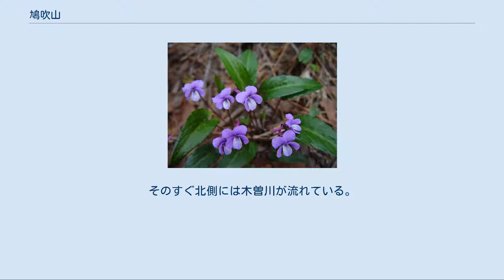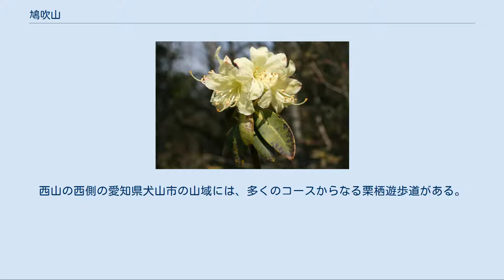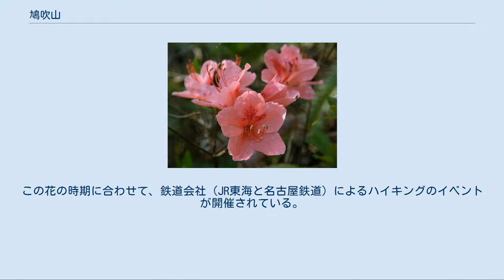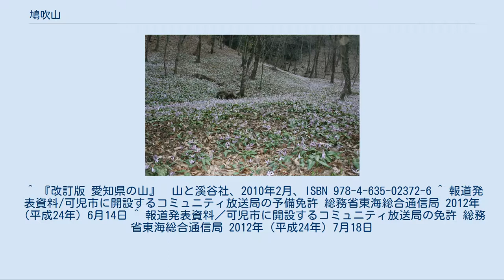鳩吹山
鳩吹山（はとぶきやま・はとふきやま）は、岐阜県可児市の西端にある標高313mの山。
 地元住民に里山として、親しまれている。
そのすぐ北側には木曽川が流れている。
北斜面は急勾配の岩壁が多く、その岩の上からは日本ライン下りの観光船を見降ろすことができる。
東側には木曽川の支流の可児川が流れている。
山頂には三等三角点と休憩用のテーブルとベンチがなどあり、北側の展望がある平らな広い山頂はハイカーの絶好の休憩地となっている。
その山頂からは美濃加茂市街地や、白山、北アルプス、御嶽山、中央アルプス、恵那山などの遠方の山々を見渡すことができる。
最寄りの駅は名鉄広見線の可児川駅である。
 鳩吹山頂上から望む木曽川と御嶽山の夕景 可児市が遊歩道や休憩舎などの施設を整備し、四季を通じて地元のハイカーが利用している。
石原口及び真禅寺口の登山口付近には東海自然歩道が通っている。
登山道を含む山一帯では、ガスバーナーなどの火気使用は禁止されている。
西山休憩舎付近からは、南西方向へ継鹿尾山を経て寂光院まで登山道が伸びていて、その西側は東海自然歩道になっている。
西山の西側の愛知県犬山市の山域には、多くのコースからなる栗栖遊歩道がある。
 山腹には、シデコブシの自生地があり、遊歩道周辺にはヒカゲツツジ、ミツバツツジ、ヤマザクラ、ヤマツツジ、ショウジョウバカマ、スミレなどが自生している。
 鳩吹山のカタクリ群生地 カタクリ口 飛騨木曽川国定公園内の可児川下流域自然公園にはカタクリの群生地がある。
この群生地で2012年（平成24年）から、『カタクリまつり』が開催されている 駐車場（32台）とトイレがある。
 鳩吹山からの望む遠方の山々 山頂には、コミュニティ放送局であるFMラインウェーブの送信所が置かれている。
 ^ a b c “基準点成果等閲覧サービス”. 国土地理院. 2011年3月13日閲覧。
 ^ 鳩吹山遊歩道 可児市観光協会、2011年3月13日閲覧。
 ^ 例年3月下旬頃に見頃を迎え、観光の名所となっている。
この花の時期に合わせて、鉄道会社（JR東海と名古屋鉄道）によるハイキングのイベントが開催されている。
 ^ “第1回カタクリまつり (PDF)”. 可児市観光協会. 2011年4月3日閲覧。
 ^ 『改訂版 愛知県の山』　山と溪谷社、2010年2月、ISBN 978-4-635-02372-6 ^ 報道発表資料/可児市に開設するコミュニティ放送局の予備免許 総務省東海総合通信局 2012年（平成24年）6月14日 ^ 報道発表資料／可児市に開設するコミュニティ放送局の免許 総務省東海総合通信局 2012年（平成24年）7月18日